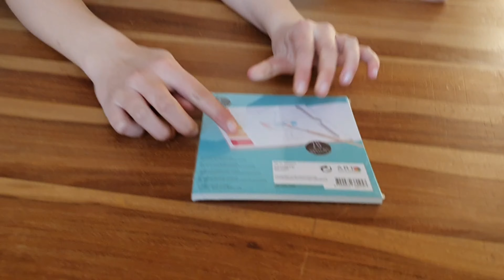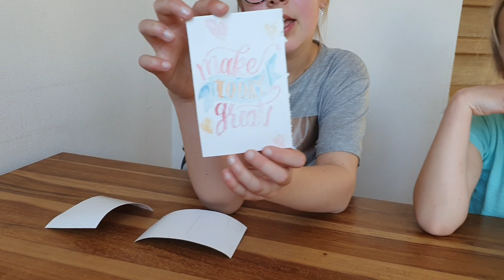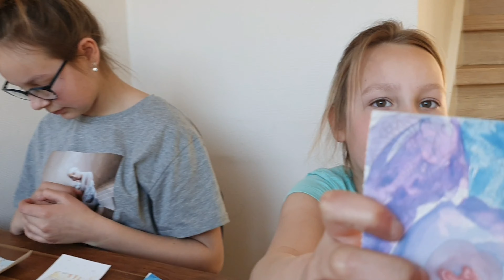Colour your own postcard 📬📭📮😁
Vandaag verven we onze eigen ansichtkaarten 🙌📮📭😂